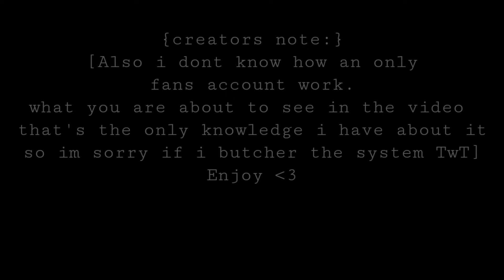He Found Out My Only Fans || Bl || 13+ || No sense || Gcmm || Comedy (ig)|| No Drama || Enjoy♡♡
his videos are iconic go check him out♡